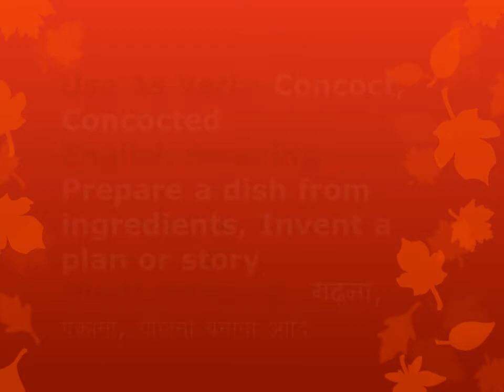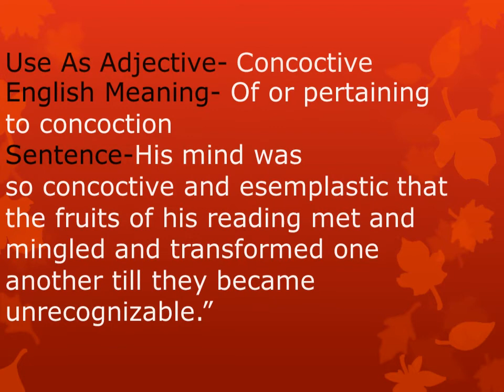03- CONCOCT // NEW DAY // NEW WORD // HINDI AND ENGLISH MEANING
HERE WE LEARN DAILY NEW WORD.